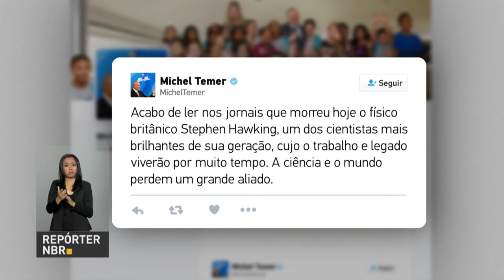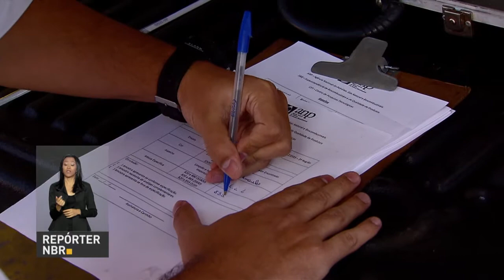BOLETIM REPÓRTER NBR 10h - 14 de março de 2018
REPÓRTER NBR 10h - 14.03.18: presidente Michel Temer lamenta a morte do físico britânico, Stephen Hawking. E mais: Ministro da Secretaria-Geral da Presidência da Republica, Moreira Franco, participou do Seminário Defesa Nacional, Uma agenda Estratégia.